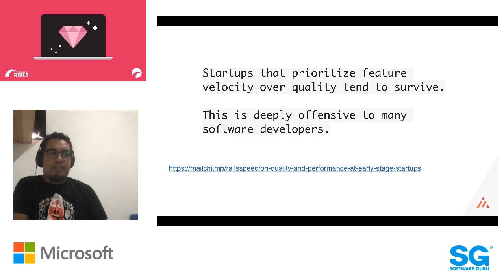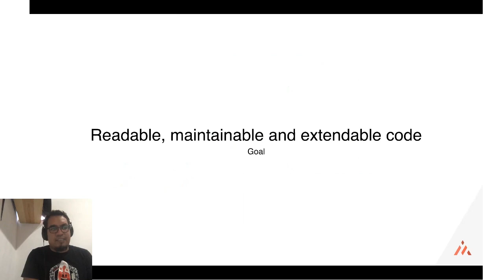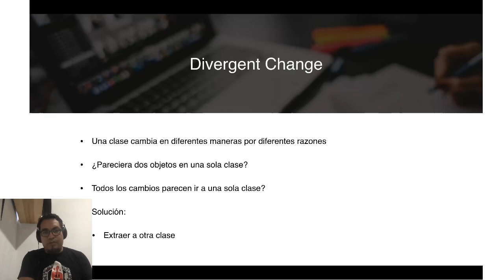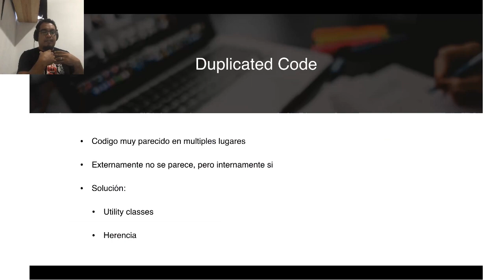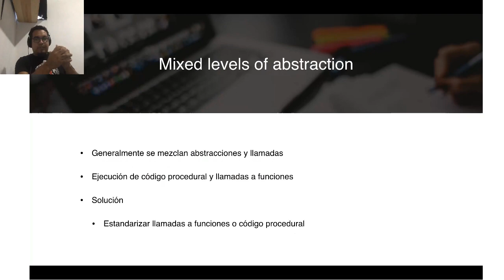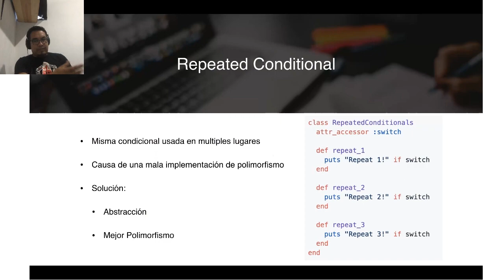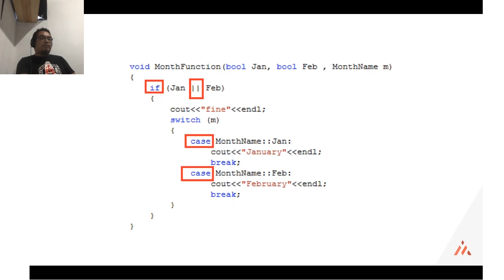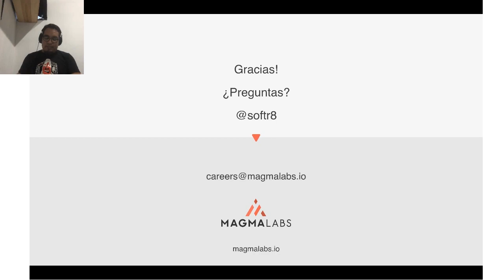mexicoonrails abr 20 | Código escalable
Mexico On Rails es el grupo de Ruby on Rails en la Ciudad de Mexico. Nos juntamos el segundo martes de cada mes.

En Resumen
Quien: Developers en la Ciudad de Mexico que usan Ruby on Rails
Qué: Dos charlas de Rails (una para principiantes y otra más avanzada)